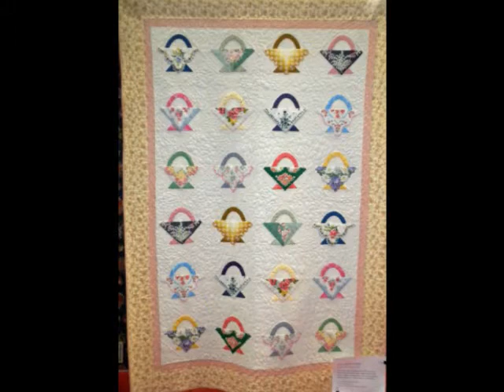2013 Quilt Show Part 2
All the quilts, Part 2